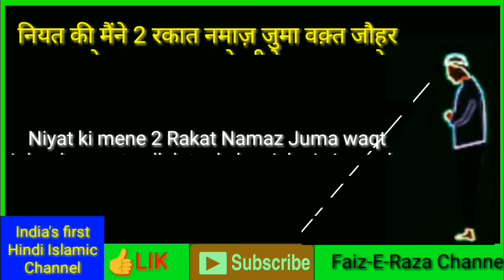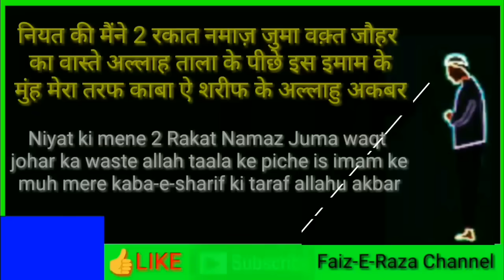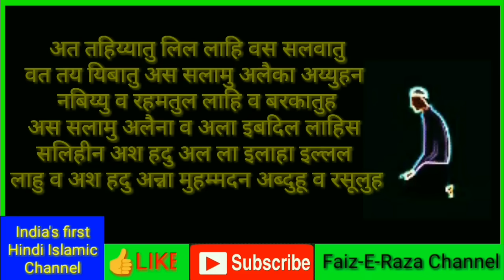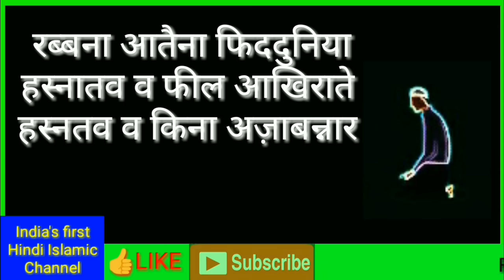Juma ki namaz ka tarika | jumma ki Namaz kaise padhe | juma ki namaz kitni rakat hai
Aaj ki is video mai ham aapko batayege jumma ki Namaz padhne ka mukammal tarika hindi mai.